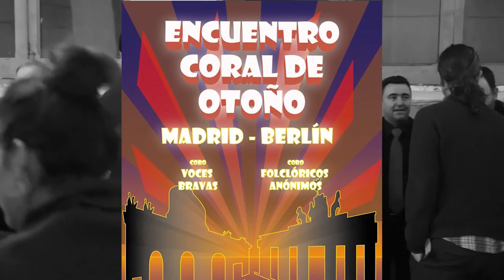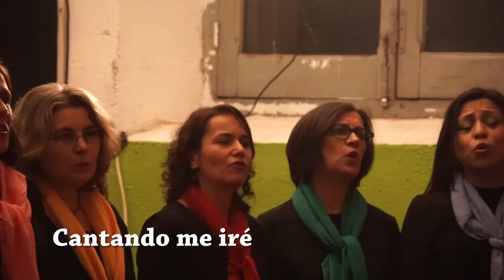Concierto Coro Folcróricos Anónimos y Coro Voces Bravas Madrid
Concierto del encuentro coral de los coros Folclóricos Anónimos y Coro Voces Bravas en la CSA Tabacalera Madrid